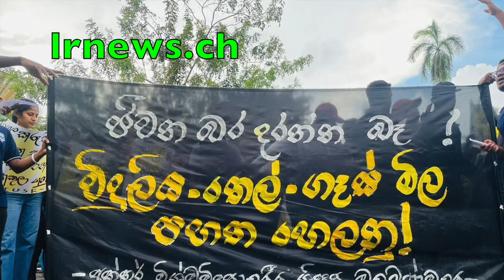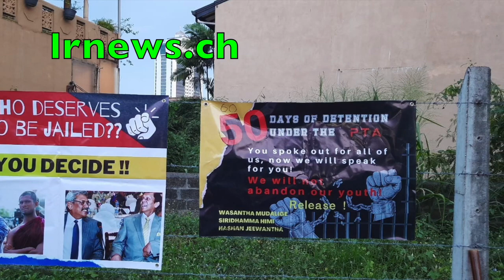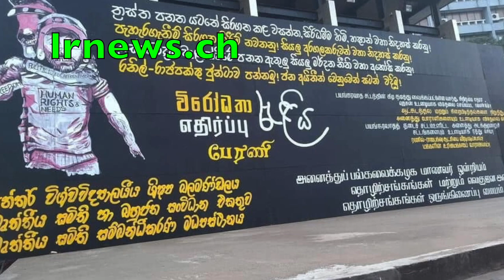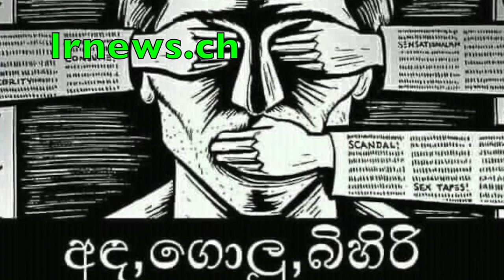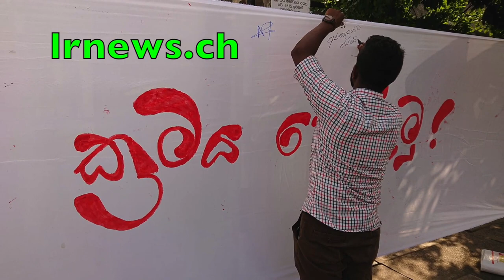ජැක්සන්ගේ අඹුවත් බැසිල්ගේ සිරියහනට............................